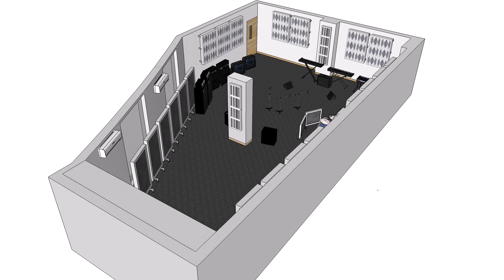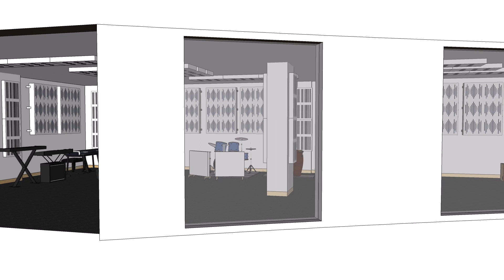Modeling Line Option 1 Acustiflex